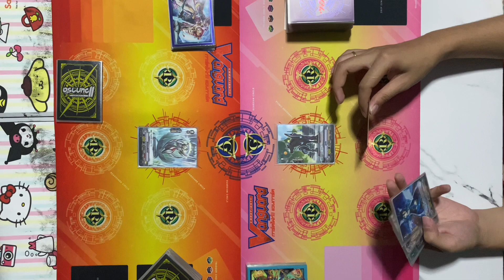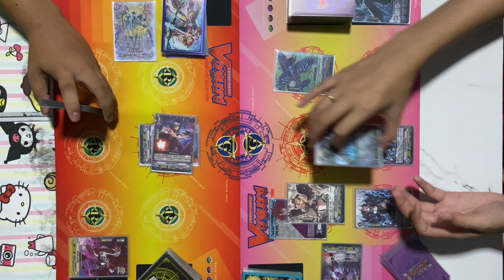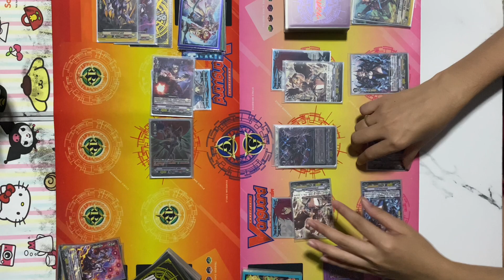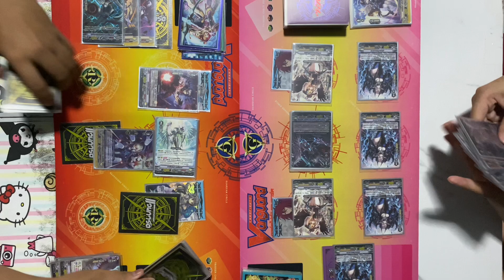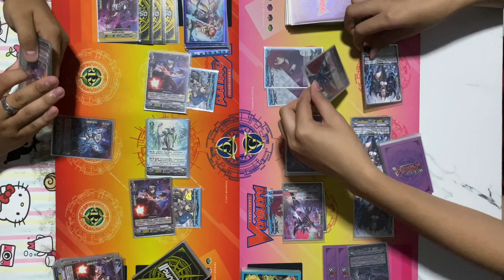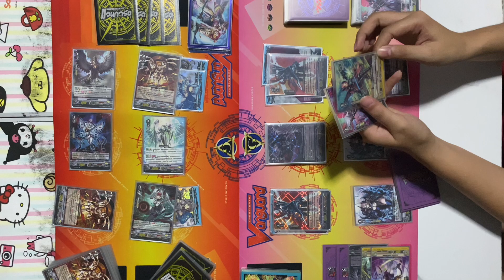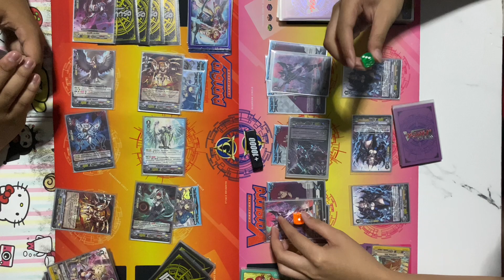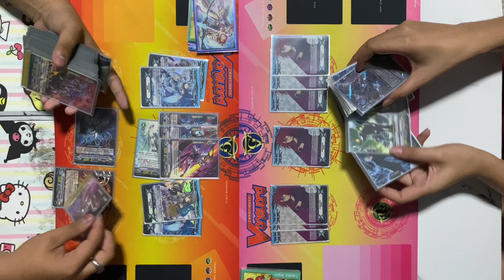FIGHT74 ลิงค์ โจ๊กเกอร์ (เมสไซยาห์) VS ชาโดว์ พาลาดิน (มอเดรด)🔥💥